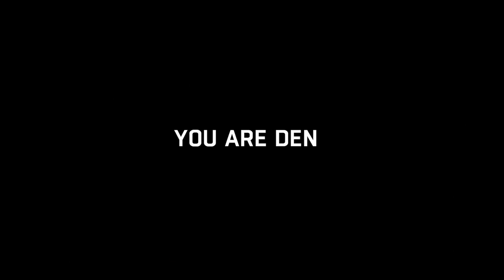Dying Light Demo